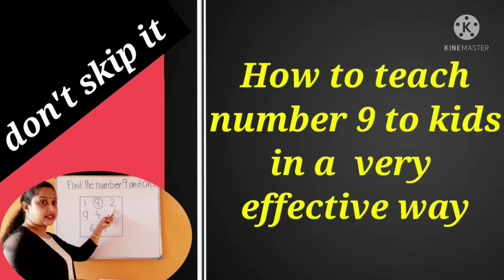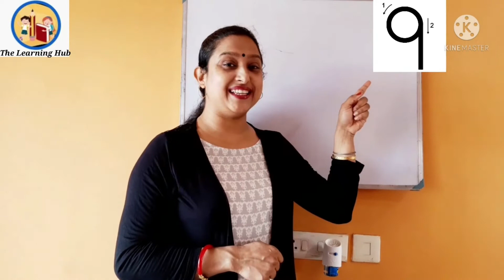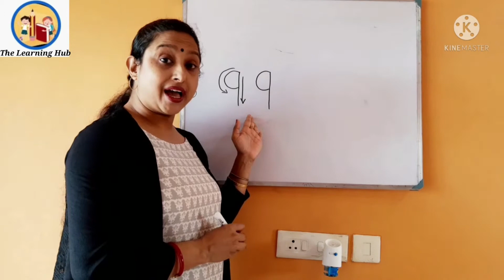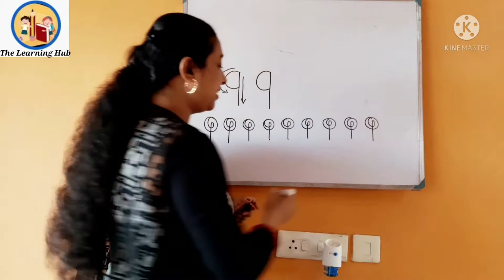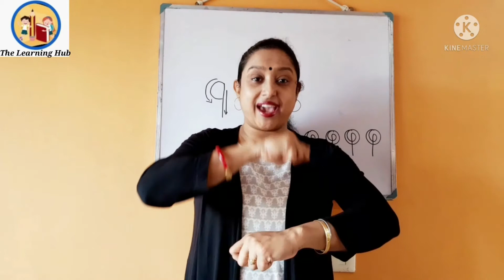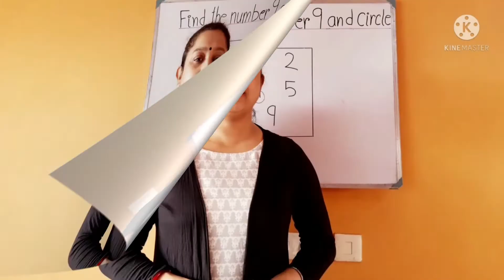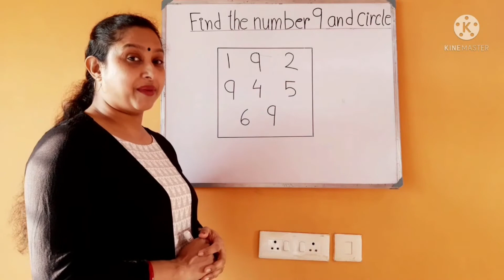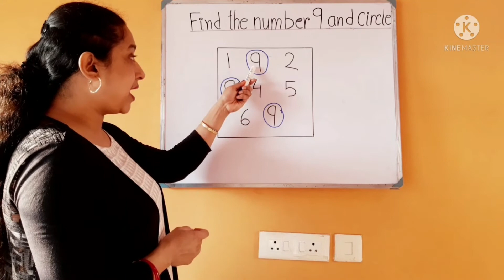How to Teach number 9 to kids in a very effective way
How to Teach number 9 to kids in a very effective way/ Best way to teach number 9